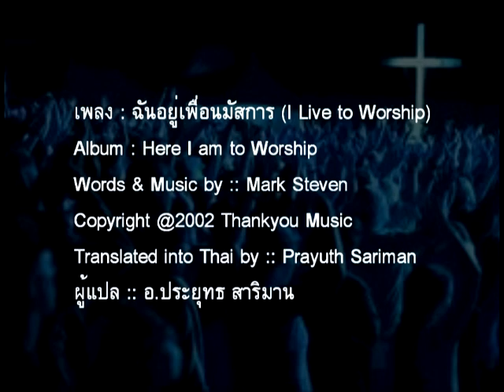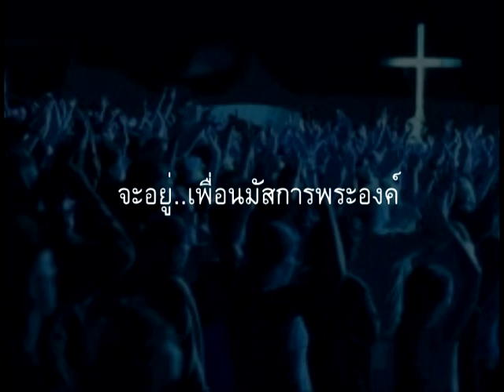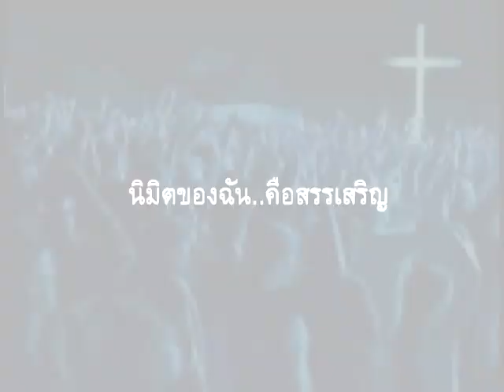เพลง ฉันอยู่เพื่อนมัสการ - I Live to Worship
เพลงประจำค่าย The call "การทรงเรียก"
ฝึกร้องกันให้คล่องนะคะ แล้วไปร่วมร้องให้สุดใจด้วยกัน ^0^

Verse1
พระองค์ทรงยกโทษบาป โดยพระโลหิตประเสริฐ
ประทานชีวิตนิรันดร์แก่ฉัน
ดวงใจของฉันขอมอบ เป็นทาสตอบแทนพระคุณ
ทั้งกายและใจ เป็นของพระองค์
CHORUS
นิมิตของฉัน คือสรรเสริญ
ร้องเพลงถวาย ด้วยใจชื่นบาน
นิมิตของฉัน คือนมัสการ สรรเสริญพระนาม
และเป็นพยาน จนวันสุดท้าย
นิมิตของฉัน คือได้ยินเสียง คำตรัสพระองค์
Verse2
พระคุณพระองค์ประเสริฐ ยากที่จะทดแทน
ชีวีของฉันขอมอบถวาย
ทำตามน้ำพระทัย มีไฟอยู่ภายในใจ
รักและรับใช้ใกล้ชิดพระองค์
Bridge
จะอยู่เพื่อนมัสการพระองค์สสส

I Live to Worship
Album : Here I am to Worship
Words & Music by :: Mark Steven
Copyright @2002 Thankyou Music
Translated into Thai by :: Prayuth Sariman
ผู้แปล :: อ.ประยุทธ สาริมาน